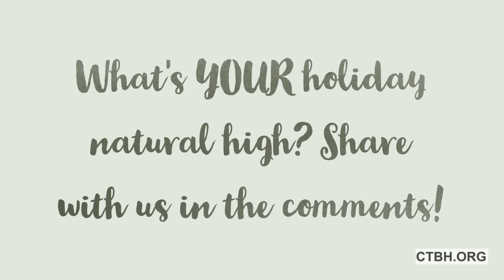What's Your Holiday Natural High?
We asked TIDALWAVSE members from York High School about their holiday natural highs. Here's what they said!